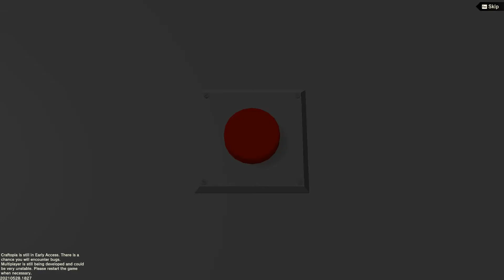Craftopia Very Hard Mode Ep 1 (Survival Adventures with a Banana Bread)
Hey-lo! Me and a friend start playing on a new world of Craftopia with its next major update about to drop!